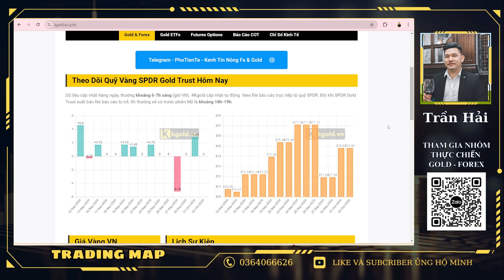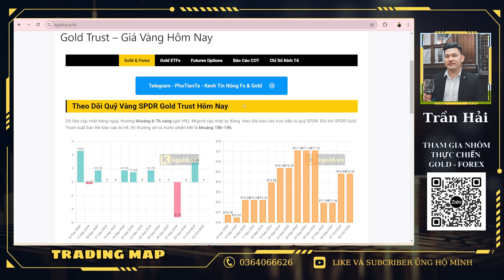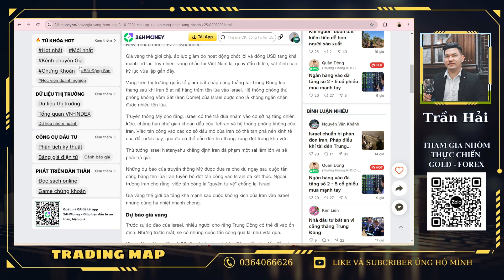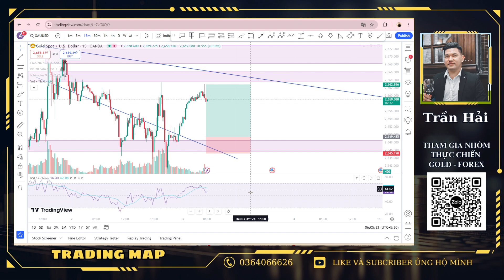Phân tích xu hướng giá vàng hôm nay 03/10/2024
👉 Đây là video phân tích xu hướng giá vàng ngày hôm nay dưới góc nhìn của Trader  Trần Hải . Video này nhằm giúp quý nhà đầu tư nắm bắt được xu hướng giá vàng biến động trong ngày. Hy vọng qua video phân tích giá vàng này sẽ giúp các nhà đầu tư có những quyết định vào lệnh hiệu quả hơn.
👉 Thị trường tiền tệ nói chung và thị trường vàng nói riêng luôn có những biến động bất ngờ ngoài dự đoán. Vì thế, muốn chiến thắng trong trị trường này ngoài việc các bạn phải có kiến thức chuyên sâu về thị trường tài chính, chúng ta cần phải rèn luyện tâm lý giao dịch cho thật tốt. Tránh tâm lý tham lam, fomo và cảm xúc tiêu cực khi trading.
👉 Hãy vào lệnh một cách tự tin bằng lý trí chứ không vào lệnh theo cảm xúc, luôn giữ tâm lý thoải mái khi vào lệnh. Luôn có kế hoạch giao dịch rõ ràng, tuân thủ kỷ luật và quản lý vốn thật tốt...Như vậy chúng ta mới có thể thành công và kiếm được lợi nhuận trên thị trường rất tuyệt vời này!